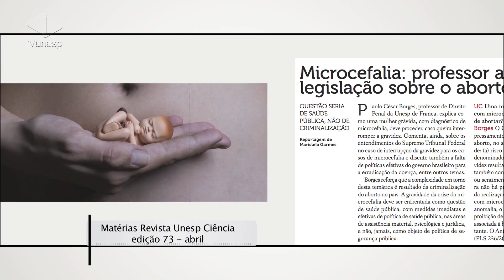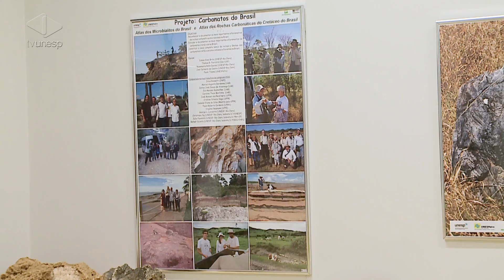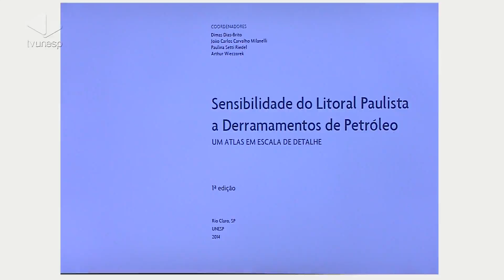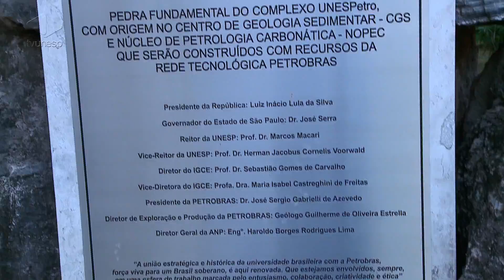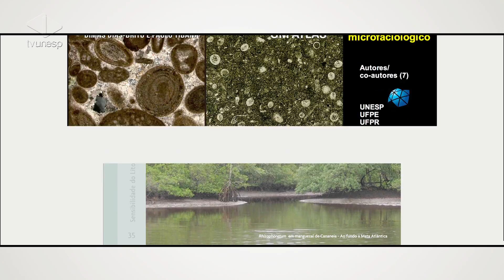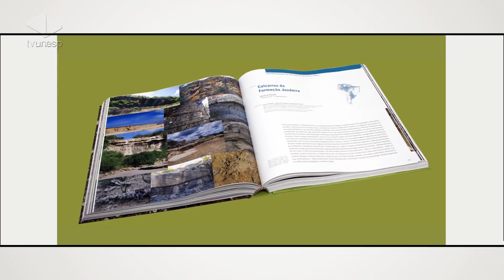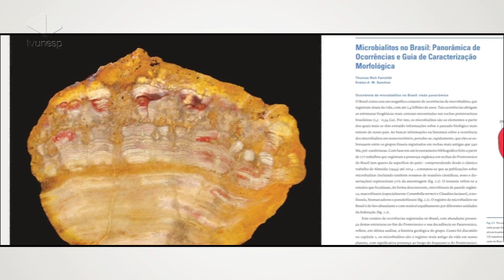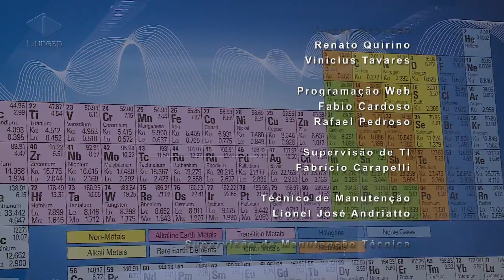Unesp Ciência | edição 073: Geologia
Confira a edição 073 do programa Unesp Ciência.